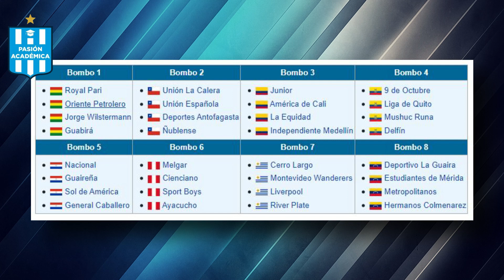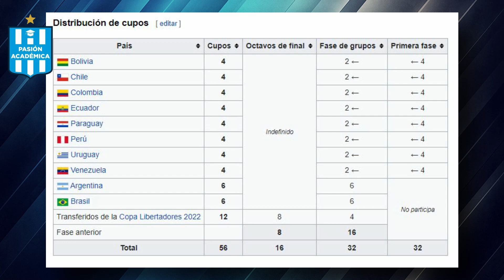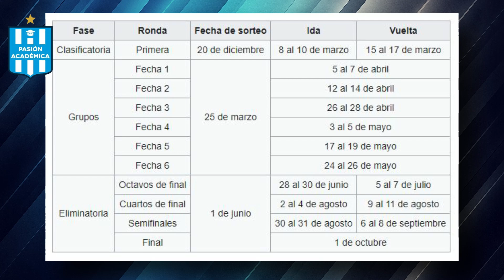COPA SUDAMERICANA 2022🔥🏆►¿CUANDO ES EL SORTEO?►¿COMO SE JUEGA?►¿DONDE ES LA FINAL?